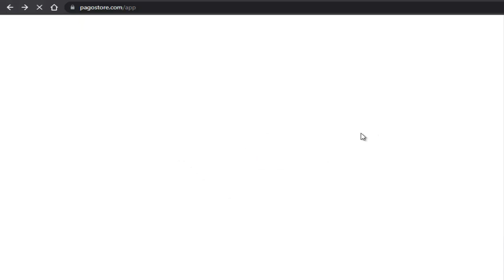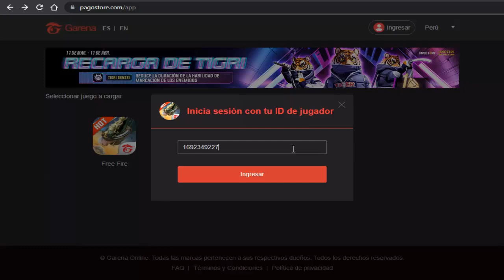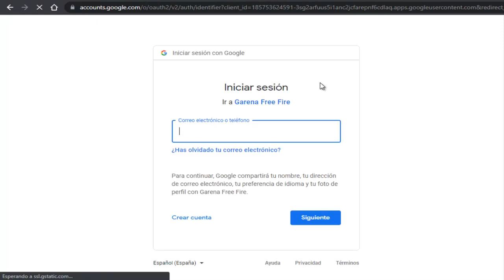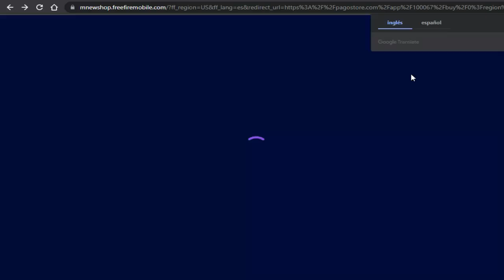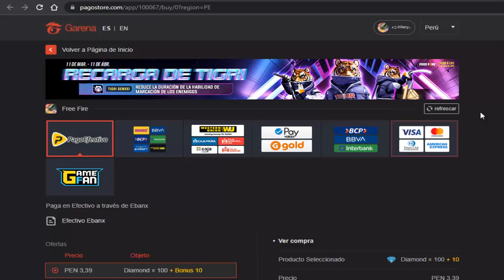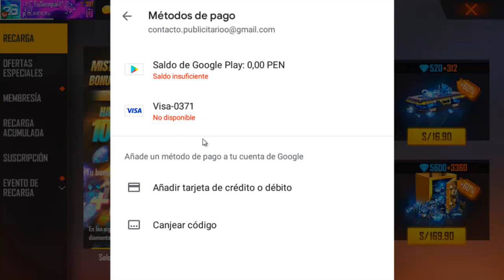RECARGA POR ID EN PAGOSTORE Y RECLAMA PARED GLOO INVIERNO WAGGER - FREE FIRE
TuSempaiJuega

►CODIGO Kwai para Perú:
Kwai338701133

ORIGINAL